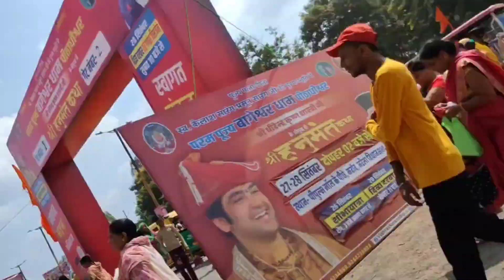Bageshwar Sarkar Pandit dhirendra sastri Divya Darbar 🙏🚩🌹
Chandu Mohbe Vlogs ❣️

✨✨Chandu 04444✨✨
my insta I'd. ,👆
follow then.🙏🙏
I'm on Instagram as👇👇👇👇👇 @chandu_04444. Install the app to follow my photos and videos.

Your queries 💫❣️
divya darbar
divya darbar live
Vlogs
Hanumant Katha
Viral video
bageshwar dham divya darbar
begeshwar dham sarkar live divya darbar
bageshwar dham ki divya darbar
dhirendra krishna maharaj ji live
dhirendra krishna shastri maharaj ji live
dhirendra shastri
darbar live
acharya dhirendra krishna shastri
divya darbar live gram gadha